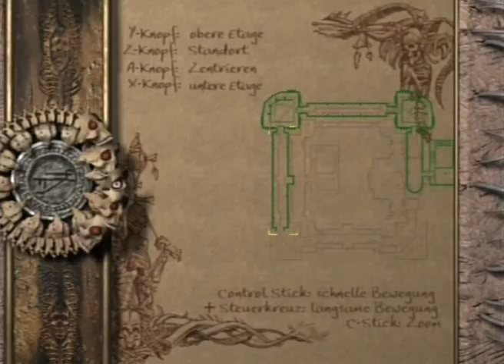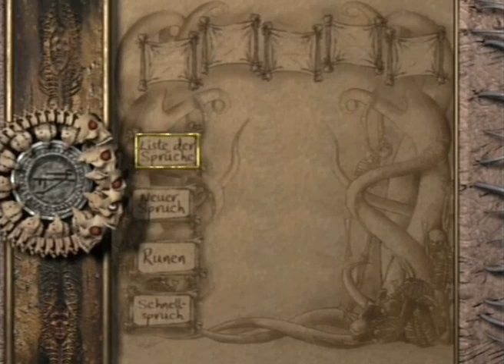Panthi Spielt Eternal Darkness 11 - Die Beschwörung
Wir durchsuchen weiter die Tempelruinen nach dem Herzen von Mantorok.